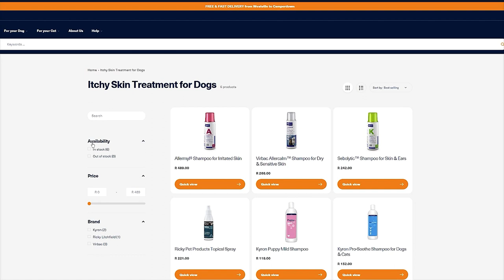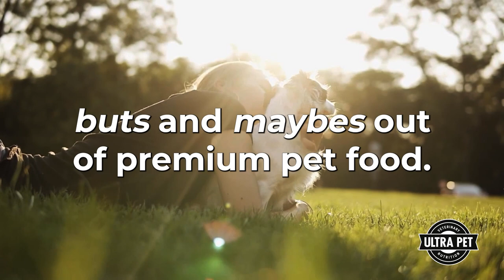A Comprehensive Guide to Keeping Pet Snakes with Snakes for Africa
🐾🎙️ Welcome to the Paws & Effect Podcast! Join us in this episode as Dr. Carra sits down with Byron Zimmerman from Snakes for Africa to unravel the captivating world of snakes. 🐍

🐍 Have you ever been curious about these slithering creatures? Dr. Carra, a devoted pet owner and veterinarian, teams up with Byron, a seasoned snake enthusiast, to explore the riveting realm of snake husbandry and care. Tune in as they share their personal journeys and experiences with these mesmerizing reptiles.

🌿 From Byron's early days of self-taught snake keeping to the present fascination that snakes ignite, discover the evolution of snake enthusiasts over the years. Byron's journey traces back to a time before the internet, when snake books were scarce, and personal exploration was the key to learning about these creatures.

🌎 The tide has turned, and now snakes are a fast-growing trend in the pet world. Dr. Carra and Byron discuss the shift towards keeping snakes as pets and how these captivating creatures have found a place in our lives.

🏞️ Join us as we delve into the art of setting up the perfect enclosure for your snake. From choosing the right materials to understanding the essential role of heat and humidity, Byron's expert advice provides the perfect guide for novice and experienced snake enthusiasts alike.

🌡️ Discover the nuances of maintaining temperature and humidity levels in your snake's habitat. Byron shares insights on substrate choices, ventilation needs, and cleaning routines that ensure your snake's well-being.

🤝 Whether you're a seasoned snake keeper or just starting on this adventure, this episode offers valuable insights on handling snakes with care. Learn how to strike a balance between engaging with your snake and allowing it to maintain its natural behavior. Byron's wisdom helps pet owners understand the signs of stress and how to create a harmonious environment.

🍽️ The conversation takes an interesting turn as Dr. Carra and Byron dive into the intriguing topic of snake feeding. Find out the ideal feeding frequencies for different snake species, from juveniles to adults. Byron's tips on feeding routines, shedding patterns, and handling after meals provide a comprehensive guide for snake owners.

🐉 Finally, the discussion wraps up with a captivating overview of snake gender determination. Byron demystifies the process of sexing snakes and highlights the various techniques used to identify the gender of these captivating creatures.

🎧 Tune in to this illuminating episode of the Paws & Effect Podcast to discover the fascinating world of snake care and nurturing. Dr. Carra and Byron unravel the complexities of snake husbandry while providing expert advice for all pet enthusiasts. Whether you're a seasoned snake keeper or just embarking on this adventure, this episode is a must-listen! 🎙️🐾

Justforpets.co.za
JustForPets.co.za is proud to sponsor this episode of the Paws and Effect podcast. Visit their website for all your pet needs and find everything from toys to food and much more. The team over at Just For Pets believe that every pet deserves the best care possible, and that's why we offer a wide range of products to help keep your furry friend happy and healthy - Check them out